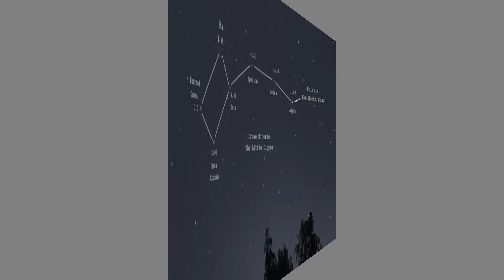James Webb Telescope Found 400 Unknown Objects Passing By In Space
Recently, the James Webb Telescope has taken an amazing step in space exploration by successfully detecting and tracking the presence of 400 unknown objects as they traverse space. This scientific milestone has captured the attention and imagination of the astronomical community and the general public.

The images and data collected by the telescope reveal a series of objects moving in diverse orbits, varying in size and shape. These previously unknown objects have raised a number of exciting questions for scientists: are they fragments of larger celestial bodies? Do they represent some form of extraterrestrial activity? Or could they be entirely new natural phenomena that we have yet to understand?

The discovery not only illustrates the technological sophistication of the James Webb Telescope, but also highlights its ability to push the boundaries of our knowledge of the cosmos. Astronomers and experts are collaborating around the world to analyze and understand the nature of these enigmatic objects. Data collected include spectra, trajectories and physical characteristics that will shed light on the possible composition and origin of these mysterious space visitors.

As scientists gradually unravel the secrets behind these 400 unknown objects, this discovery is expected to have a lasting impact on our understanding of outer space and its dynamic processes. The James Webb Telescope, with its sensitivity and ability to observe the universe at infrared wavelengths, has redefined cosmic exploration and promises to continue to reveal wonders and challenges previously inaccessible to mankind.